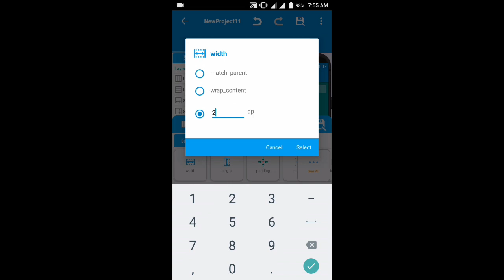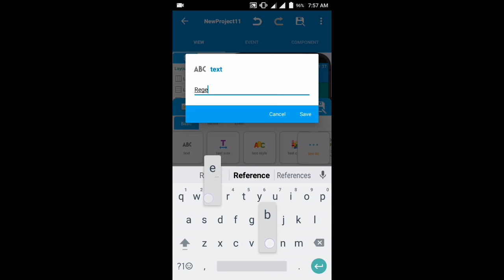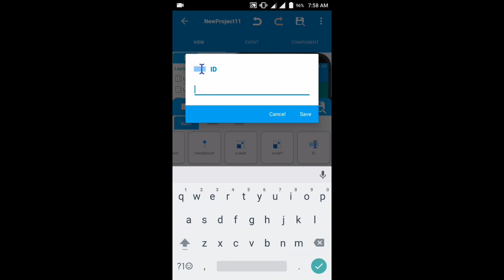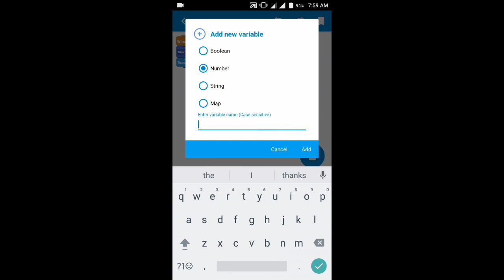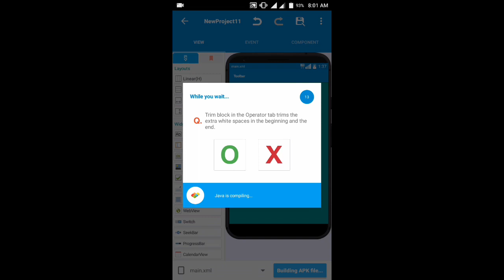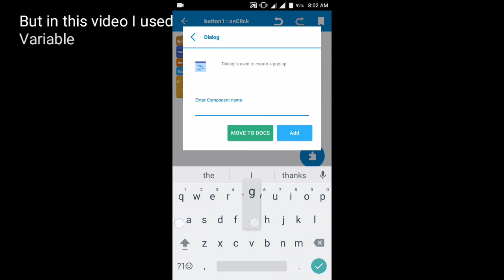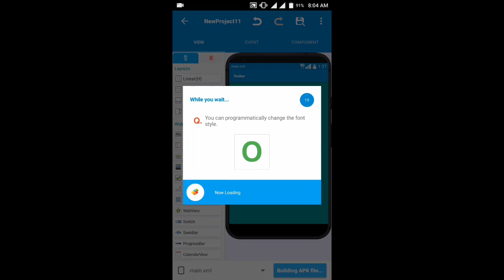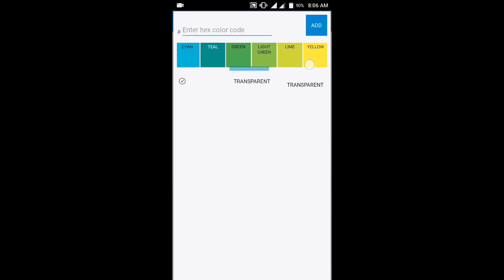SKETCHWARE How to make a Health Bar (With color)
Add Health bar to your SKETCHWARE game..
Tnx for watching I hope you enjoy this video